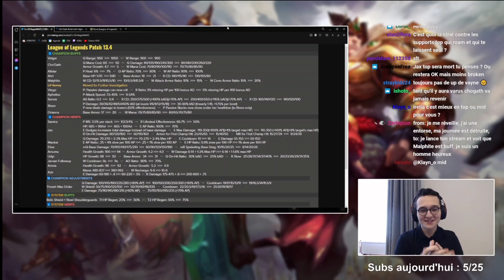GuiGui donne de la force aux joueurs de Vayne PRANKEX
Fck vayne SAH